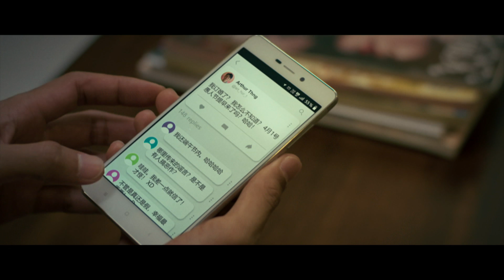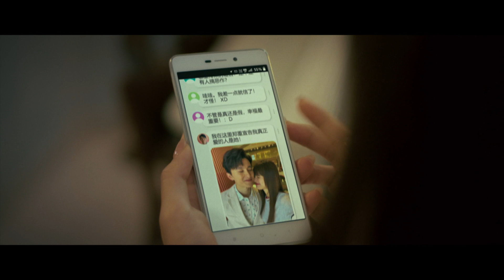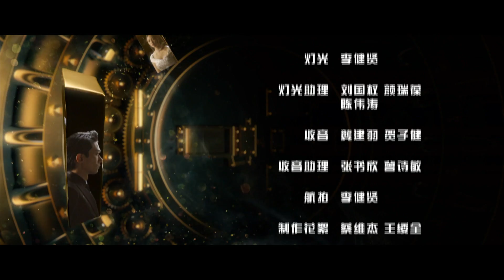All That Glitters 金色大道 EP9 | 新传媒新加坡电视剧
Jianzhi found Ah Tong a burden, nearly pushing him downstairs but stopped. Police didn't come, Ah Tong realized he hadn't killed. Abandoned by Arthur, Zhenting worried Zhenyu. Liumu vowed to protect Zhenting. Yicong shared his path to success. Jianzhi's drunkenness led to a relationship with Jiahui. Zhenting decided to offer herself to Arthur, forcing him to break up with a wealthy woman. 建志觉得阿通是累赘，竟萌起推他下楼的念头，庆幸最后悬崖勒马。阿通见警方没找上门，意识到没杀死人，后悔因害怕逃走没抢走对方的钱财。珍婷被Arthur抛弃，珍玉担心她做傻事，六木扬言会保护珍婷。一聪传授六木致富之道。建志在家慧醉酒下和她发生关系，想要负责，家慧却拒绝。珍婷献身给Arthur，逼迫他宣布与富家女退婚……